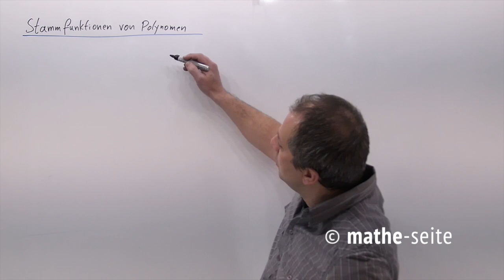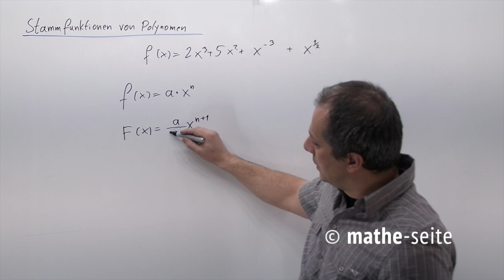Polynom bzw. ganzrationale Funktion integrieren; Polynom-Integral bilden | A.14.01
Wie läßt sich ein Polynom aufleiten: Polynome (ganzrationale Funktion oder auch Parabeln höherer Ordnung) integriert man (man sagt auch aufleiten) nach einer einfachen Formel. Die Hochzahl wird um eins erhöht, die neue Hochzahl kommt runter in den Nenner(